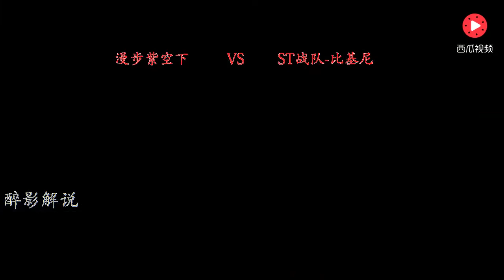拳皇2002：这招蜈蚣手效果给力，在当年很受欢迎的招式